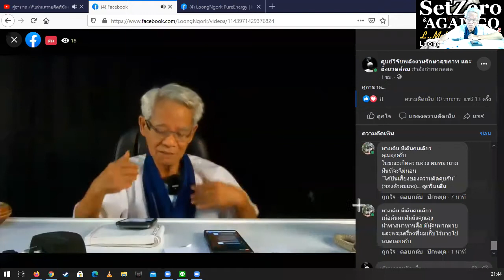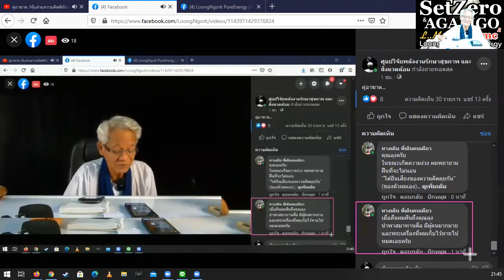ฝั้นว่า ของหาย /หุ้นส่วนความคิดพิชิตความเข้าใจกันไหม่ I ภาษาลุงหงอกกิ๊กก๊อก I 15พย63 I 24Hrs